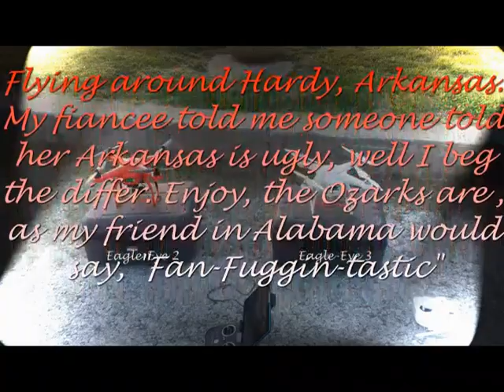Flying Hardy, Arkansas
I love the Ozarks, ever since I read "Where the red fern grows" somewhere like 100 years ago. Damnit and Ole Yellar